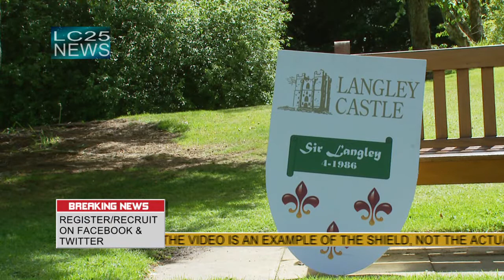The Langley Knights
To celebrate 25 years as a hotel, Langley Castle will be offering up to £11,000 cash reward to help find the "Langley Knights". Five "Langley Knights" will be placed around Britain in public parks, each assigned a unique code. There is a £1000 reward for the first to find each knight, with a bonus for finding more than one. You are encouraged to organize a team of your friends and family from throughout the country to help you and share in the reward. Visit langleyknights.com for more information. Thanks to A & G Productions.